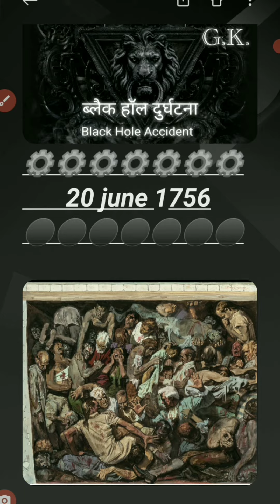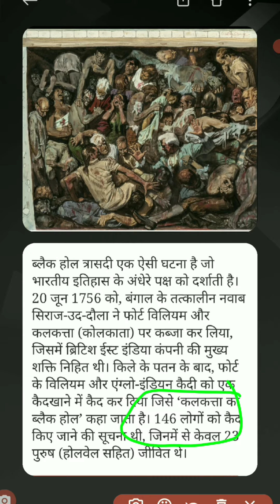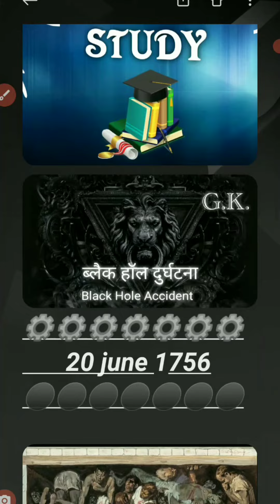Black Hole Accident. ब्लैक हाल दुर्घटना।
〰️Black Hole Accident.
 〰️ब्लैक हाल दुर्घटना।
〰️Black Hole accident Kiya h
〰️ब्लैक हॉल दुर्घटना किया है।
〰️ब्लैक हॉल क्या है
〰️ब्लैक हॉल का  रहस्य
〰️ब्लैक हॉल के बारे मे
〰️ब्लैक हॉल कबारे मे जानकारी
〰️ब्लैक हॉल दुर्घटना कब हुई
ब्लैक हॉल दुर्घटना का कारण
〰️ब्लैक हॉल दुर्घटना क्यों हुई

G.K.